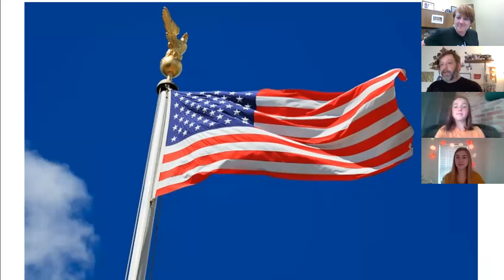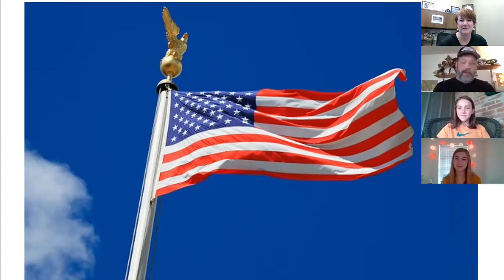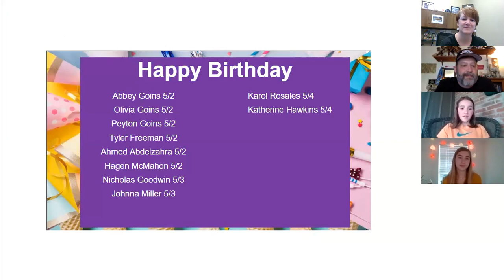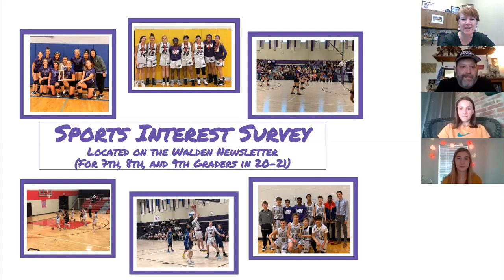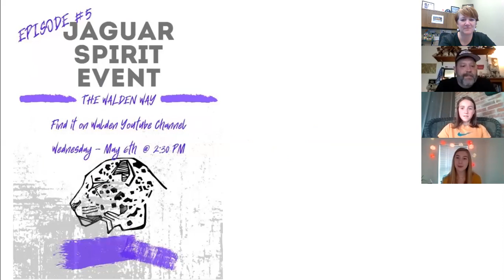May 4th Announcements